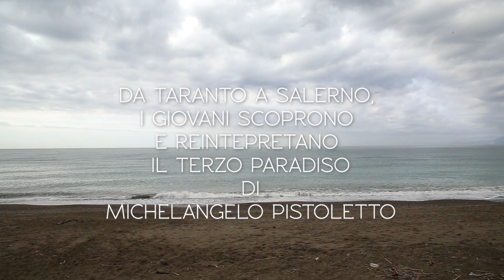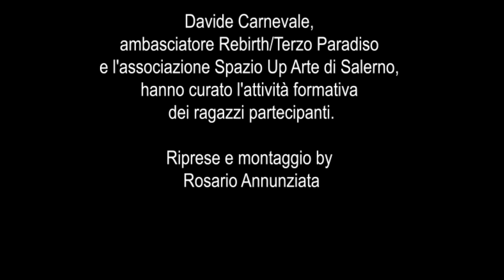Rosario Annunziata - I GIOVANI SCOPRONO REINTEPRETANO IL TERZO PARADISO DI MICHELANGELO PISTOLETTO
Reportage del flash mob DA TARANTO A SALERNO, I GIOVANI SCOPRONO E REINTEPRETANO IL TERZO PARADISO DI MICHELANGELO PISTOLETTO.

Nell'ambito dei Percorsi per le Competenze Trasversali e per l'Orientamento, gli studenti dell'IPS Cabrini hanno proposto una performance e un'installazione del segno-simbolo di Pistoletto. Davide Carnevale, ambasciatore Rebirth/Terzo Paradiso e l'associazione Spazio Up Arte di Salerno, hanno curato l'attività formativa dei ragazzi partecipanti. Riprese e montaggio by Rosario Annunziata